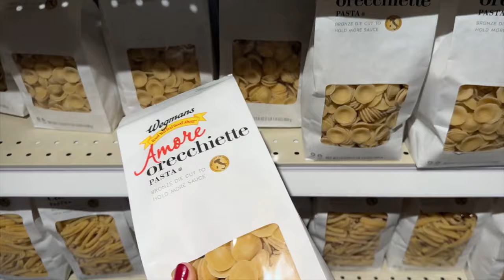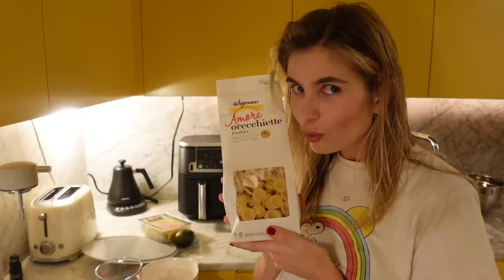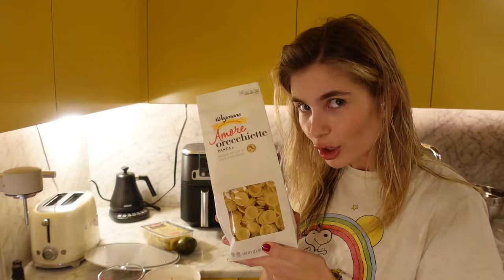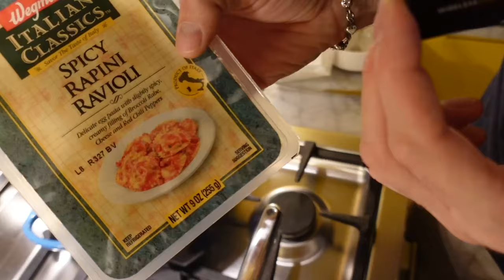u totally caught me making soup (Xenia’s version)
Whenever I post my soups on Instagram my story views go through the roof and I never understood why several hundreds of thousands of people are so interested in soup? Then I realized I obv have this obsession as well (I clearly took video inspiration from Emma’s soup video) so I wanted to share our EASY, GO-TO recipe. It’s clear to see that Jürgen and I are 5-star chefs (lol) so this soup is really easy to make for people like us who might not be the most advanced in the kitchen ;D Just don’t forget the non-negotiable: GARLIC, GARLIC, GARLIC, ONION, ONION, ONION! And then add some more! Bahaha. Love you

CHAPTERS
00:00 Meetings
01:06 Getting ready for the gym
03:42 Run and groceries
04:17 Creating our master soup